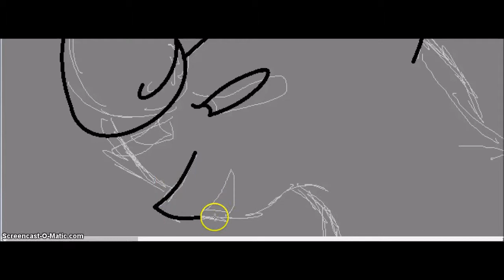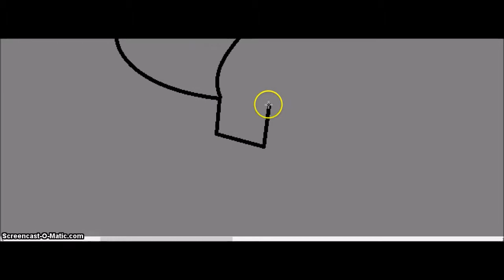Power Animals: Hybra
LOLLO